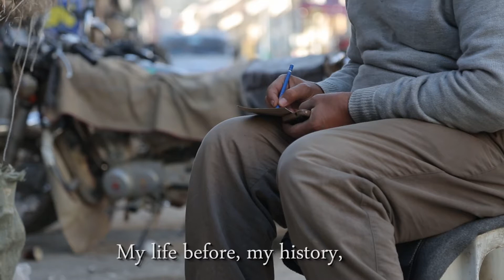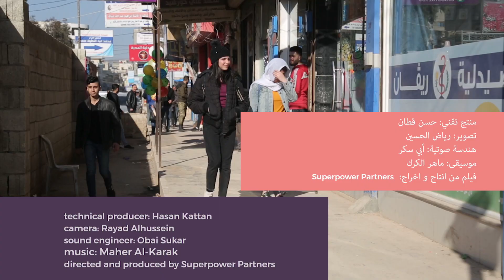Her Road To Justice Video Series: Walaa's Story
Walaa's vision for justice comes from her experience of surviving detention and her determination to break social injustices that are stopping other women from moving forward. She wants women to be political in seeking justice, and that is why creating political awareness is a strong part of her vision. ''No peace or justice can be reached without women breaking all barriers standing between them and their freedom.''

تأتي رؤية ولاء للعدالة من تجربتها مع النجاة من الإعتقال وتصميمها على كسر الظلم الاجتماعي الذي يمنع النساء الأخريات من المضي قدمًا. إنها تريد للمرأة أن تكون سياسية في سعيها لتحقيق العدالة ، وهذا هو السبب في أن خلق الوعي السياسي هو جزء قوي من رؤيتها. "لا سلام ولا عدالة دون أن تكسر المرأة كل الحواجز التي تقف بينها وبين حريتها."

منتج فني : حسن قطان technical producer: Hasan Kattan

تصوير : رياض الحسين camera: Rayad Alhussein

هندسة صوتية :أبي سكر sound engineer : Obai Sukar

موسيقى ماهر الكرك music: Maher Al-Karak

فلم من انتاج وإخراج : Superpower Partners

direct and produced by Superpower Partners